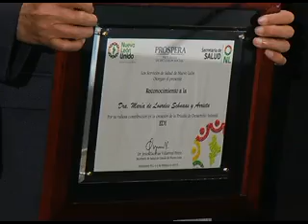Arranca estrategia de desarrollo infantil en NL